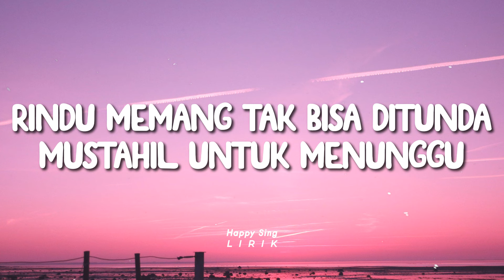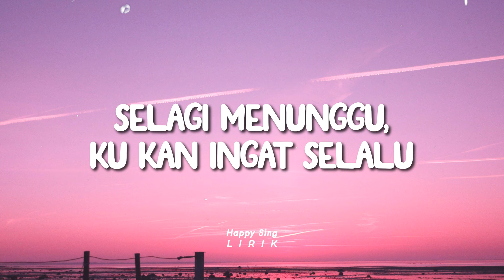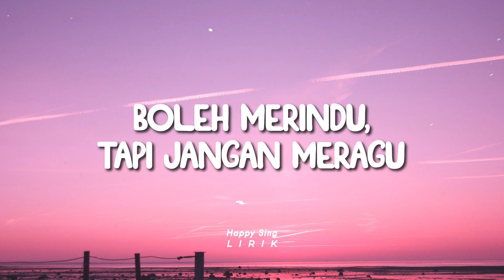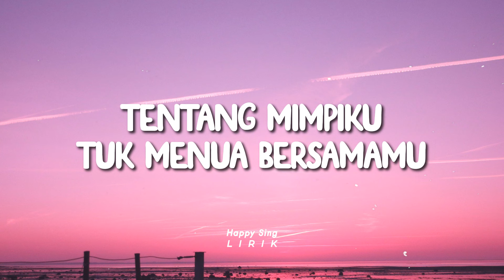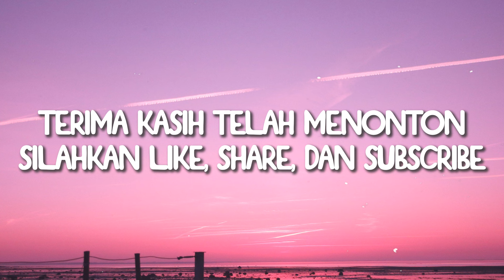Jaz - Boleh Merindu (Lirik)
Jaz - Boleh Merindu (Lirik) semua hak milik artis dan label asli.